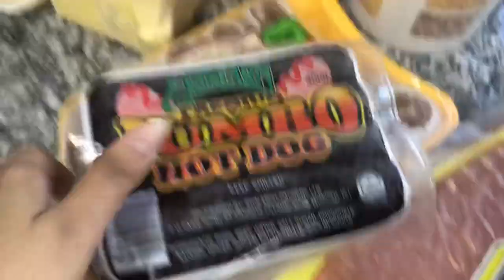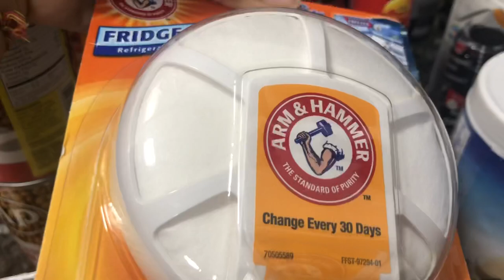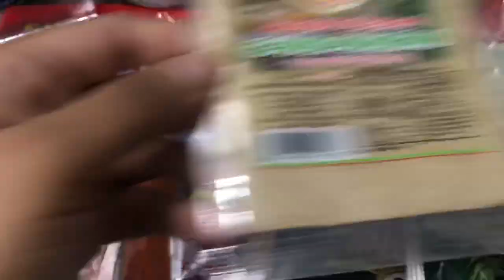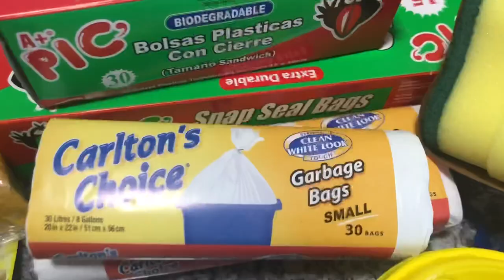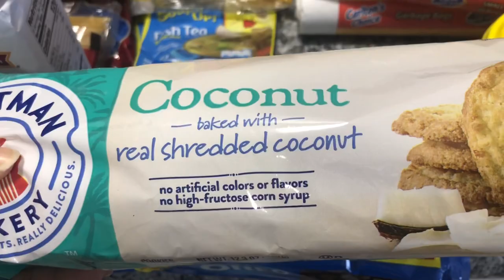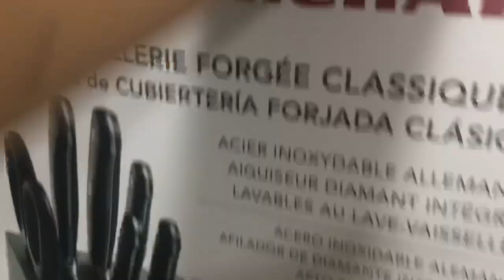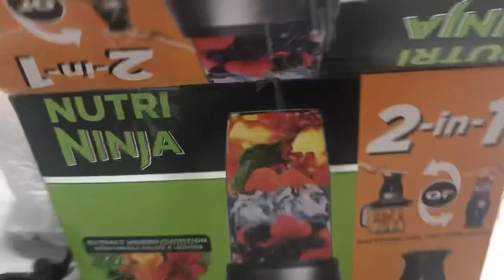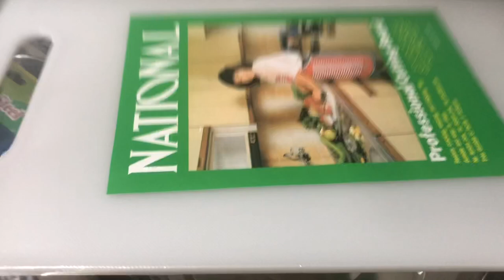GROCERY HAUL/ C3JTA/ TRINIDAD YOUTUBER